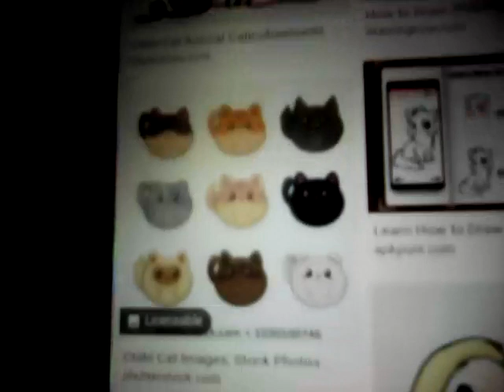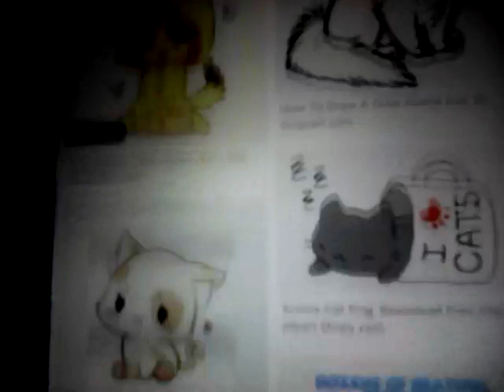Chibi anime cat's